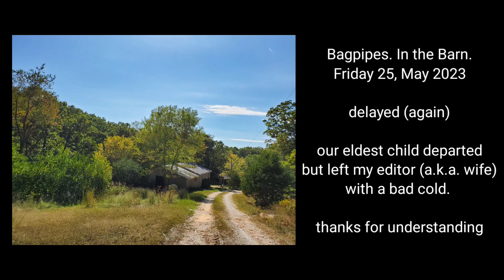Bagpipes. In The Barn. Episode 31B - another delay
I ask your patience for another week. Although the houseguests have departed a heavy cold remains and this weeks episode has been postponed. Thank you.